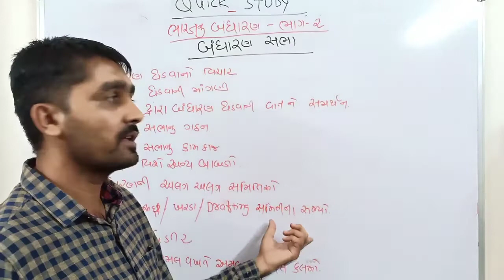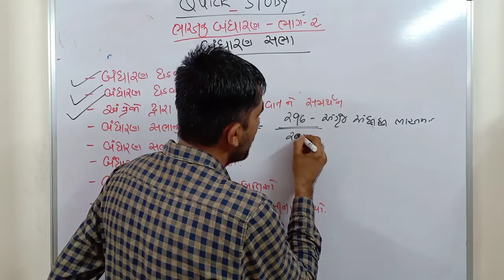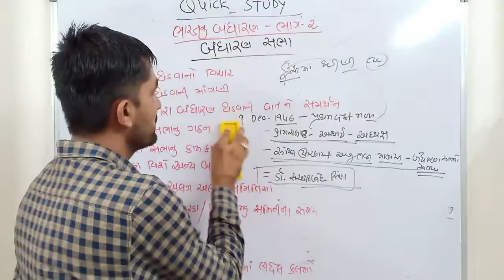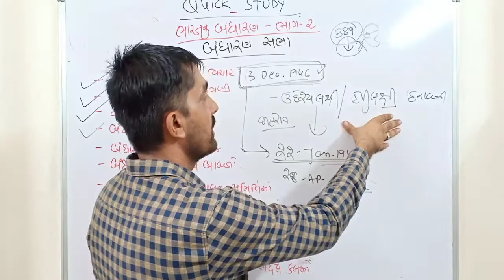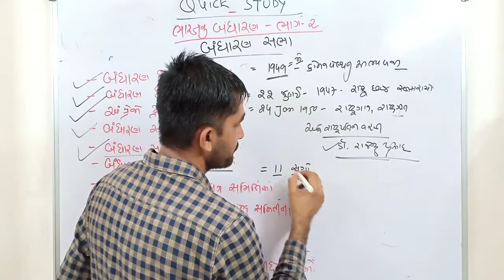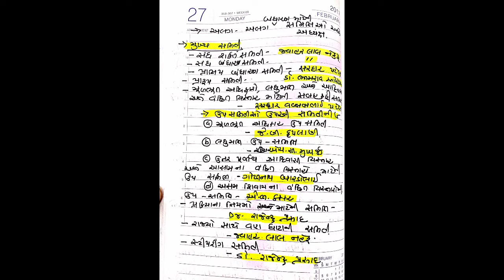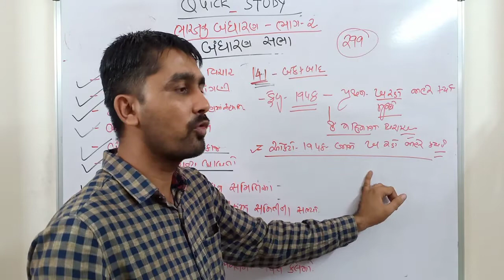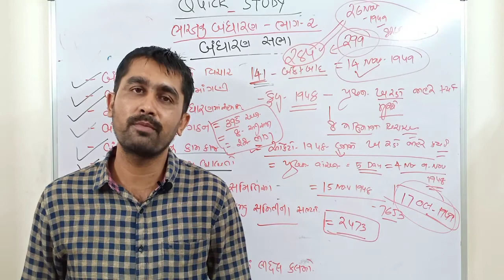બંધારણ સભા Constitution assembly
detail video of constitution assembly like how assembly has worked and what process they have done

PI
PSI
DYSO
TALATI
CONSTABLE
HORTICULTURE OFFICER
AGRICULTURE OFFICER
AND MORE ALL EXAM